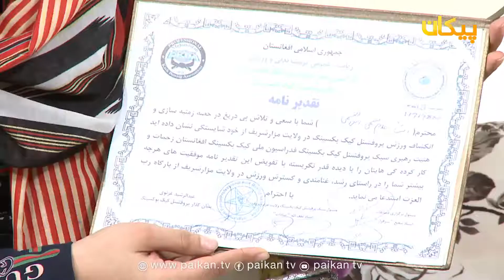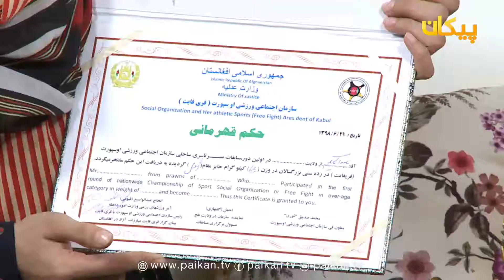پیک پگاه - جوانان ورزشکار در رشته کیک بوکس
پیک پگاه - قسمت ۱۸۱ / Paik-e-Pagah - Episode 181